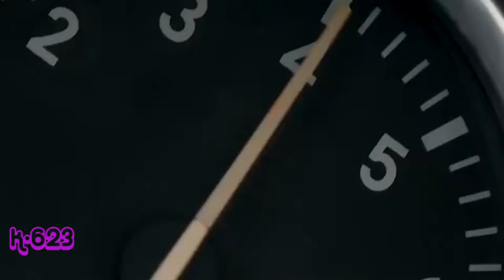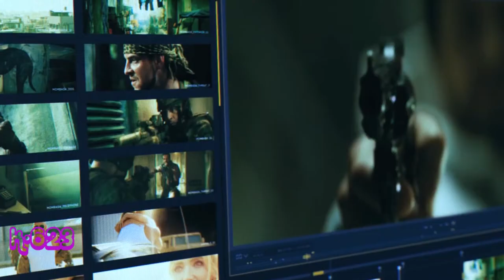t.a.T.u All The Things She Said